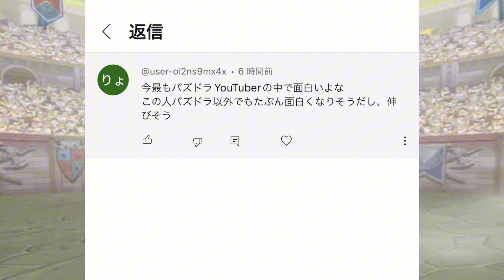【神引き】ぐへへへええええ！！！！ヒロアカコラボ最高最高！！！！神引きしちゃったぜえええ！！！どすこいどすこい！！！！！！！！ 【パズドラ ヒロアカ コラボ】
ヒロアカ最高パズドラ最高